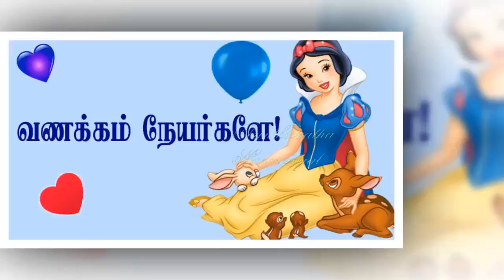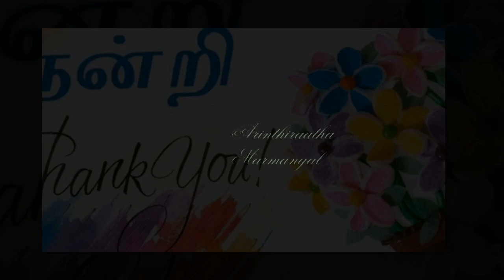துரியோதனனை திரெளபதி எவ்வாறு பதறி ஓடவைத்தாள்?